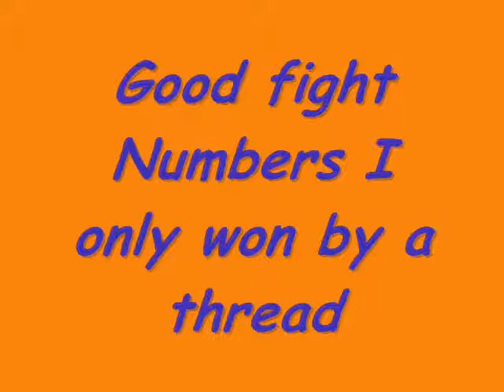Plasma Canon vs 10 Numbers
Me vs 10 numbers haveing a deathmatch in the runescape wilderness, sorry the music stops at the end I didnt have anything long or short enough.